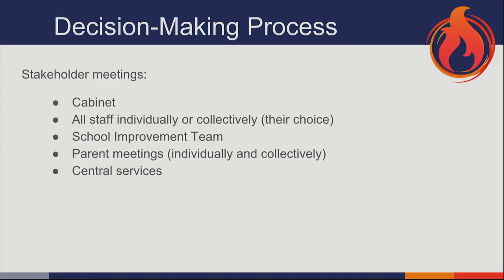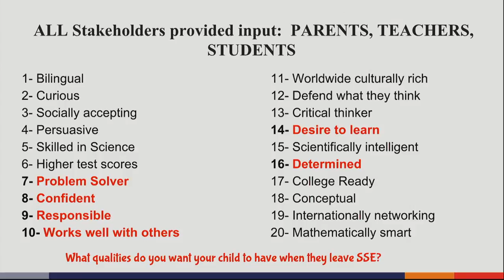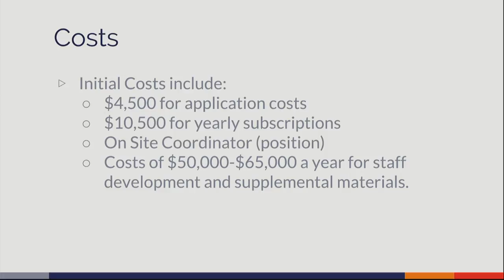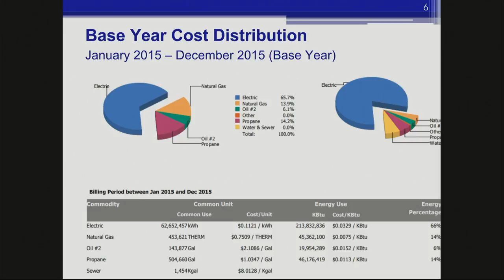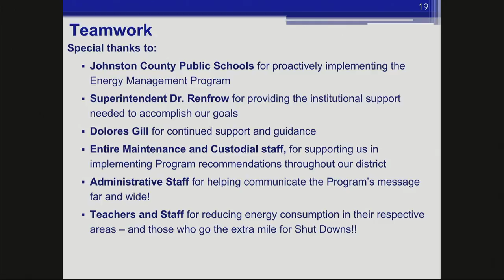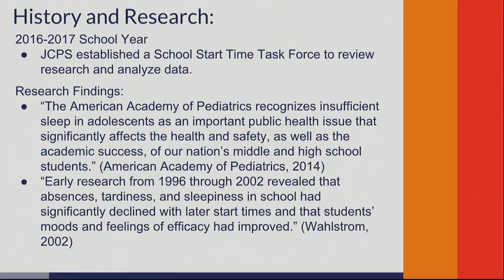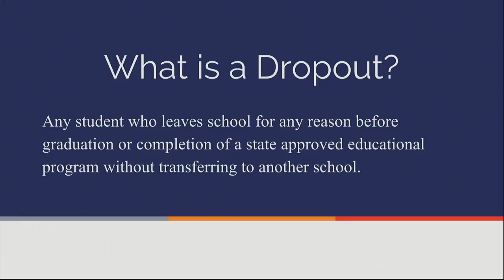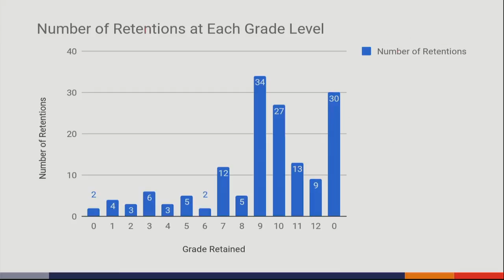JC Board of Education Meeting - December 12, 2017